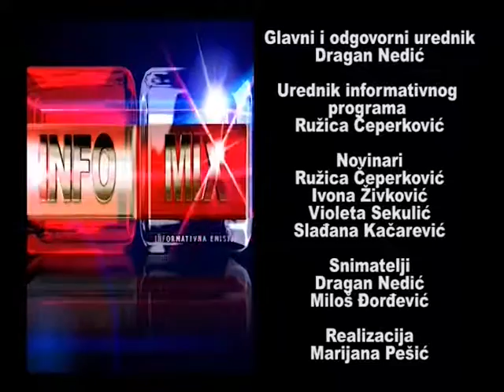INFO MIX 18.07.2016.